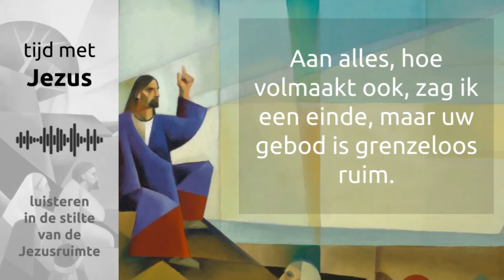Tijd met Jezus | Bijbelmoment 24 juni 2021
'Tijd met Jezus | Luisteren in de stilte van de Jezusruimte' is de dagelijkse overdenking die Jos Douma schrijft en inspreekt.